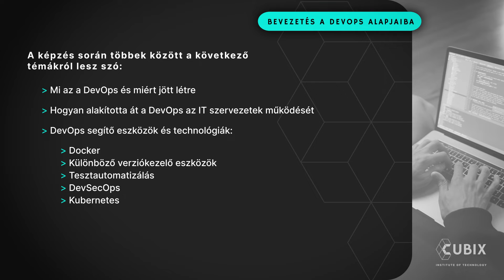Bevezetés a DevOps alapjaiba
Miért érdemes belevágnod? A DevOps mint szó nagyon sok mindent jelent, használjuk, de kevesen tudjuk pontosan megfogalmazni, hogy mikor mit értünk alatta.

A DevOps első sorban a fejlesztési projektek menedzselésére koncentrál és olyan eszközök, módszerek implementálását támogatja a fejlesztői csapat mindennapjaiba, amelyek végső soron hatékonyabbá teszik munkájukat.

A DevOps elsajátításával és megfelelő fejlesztési módszertanok és eszközök megválasztásával jelentős mértékben csökkenthetitek a kollégáidra, csapatodra nehezedő nyomást. Ilyen például az integrált tesztelés és prioritási szintek felállítása, amelynek köszönhetően csökken a lehetséges hibák és a fejlesztés során kialakuló konfliktusok esélye, ami gyorsabb release-t és kevesebb bugfixet eredményezhet.

Ez belső vállalati szempontból is fontos, hiszen a fejlesztői csapat számára könnyebbé teszi a közös munkát, míg a külső megbízókkal gördülékenyebbé válhat az együttműködés. Így rövidebb idő alatt jobb végeredménnyel, kevesebb félreértéssel és utómunkával zárulhatnak a projektek. Ez pedig hozzájárul a vállalat jó hírnevéhez is.

Magyarországon a DevOps szakemberek fizetése átlagosan 575.000 és 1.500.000 Ft között mozog senioritási szinttől függően.

Ha szeretnél belelátni jobban a témába, tudj meg többet a bevezetés a DevOps alapjaiba képzésünkről ezen a linken